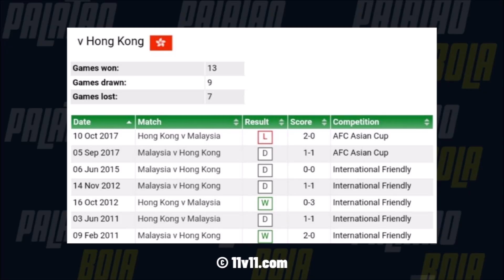Malaysia 2 - 0 Hong Kong Perlawanan Persahabatan 2023 | Faisal Halim menangis gembira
Malaysia 2 - 0 Hong Kong | Perlawanan Persahabatan Antarabangsa

Prestasi mengecewakan dari pemain kacukan, Nooa Laine. Malaysia ‘Bersiu’ Tewaskan Hong Kong. Perlawanan Persahabatan: Malaysia Kekalkan Rentak Kemenangan, Tundukkan Hong Kong 2-0. Malaysia mencatatkan perolehan mata ranking FIFA maksimum dalam kalendar FIFA kali ini selepas berjaya mencatatkan kemenangan 100% dalam dua aksi persahabatan di Stadium Sultan Ibrahim.

Sorotan Perlawanan: Malaysia 2 - 0 Hong Kong | Perlawanan Persahabatan Antarabangsa Tier 1
Sorotan Perlawanan: Hong Kong B-22 1-2 Malaysia B-22 | Merlion Cup 2023
Malaysia 1-0 Turkmenistan | Perlawanan Persahabatan Antarabangsa